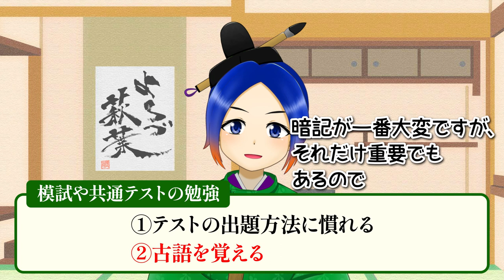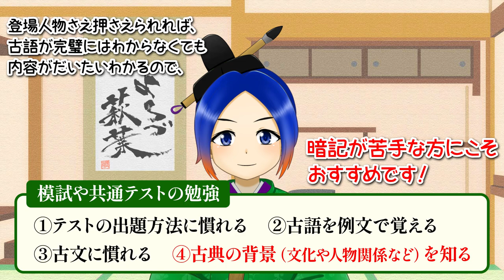【オススメ勉強法】古文が苦手な人必見！おすすめの古文勉強法を教えます【Vtuber／よろづ萩葉】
※古文のみのお話になりますのでご注意ください。

古文の勉強に悩んでいる方は多いと思います。
古典オタクの僕が、おすすめの勉強法をご紹介！
自分に合った勉強法を見つけてみてください。

0:00　はじまり
0:47　学校のテスト勉強
2:03　模試や共通テストの勉強

【素材】
〈掛け軸文字〉